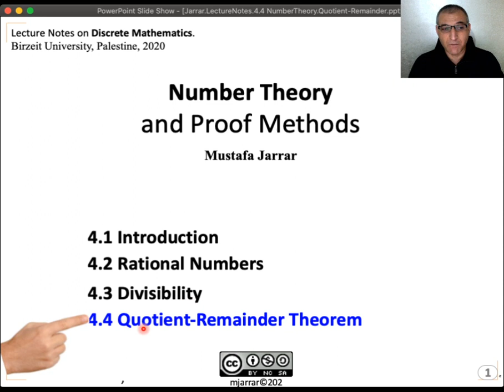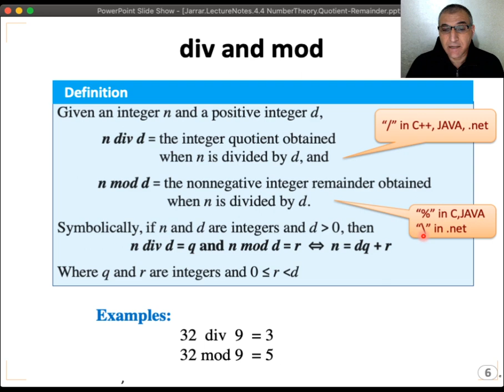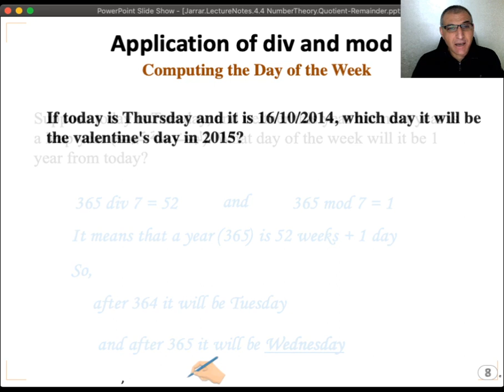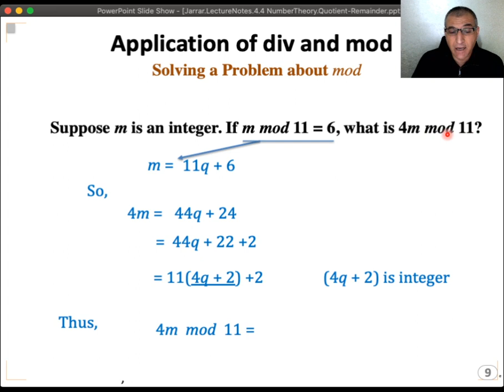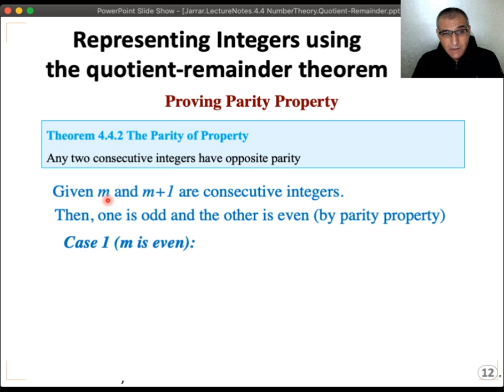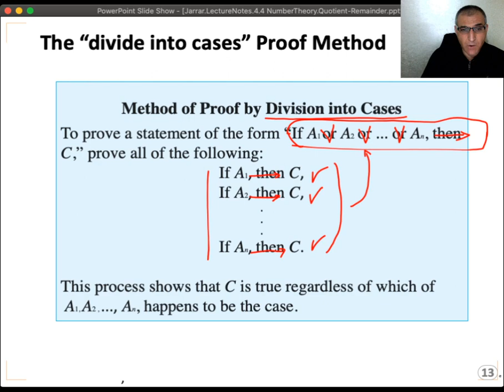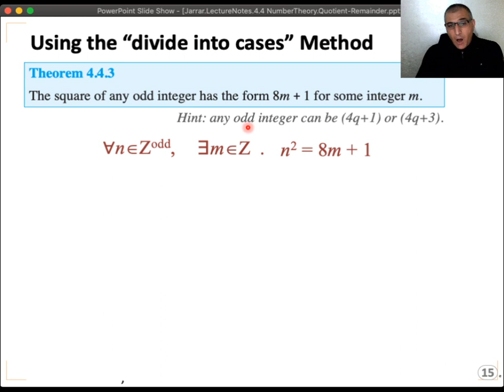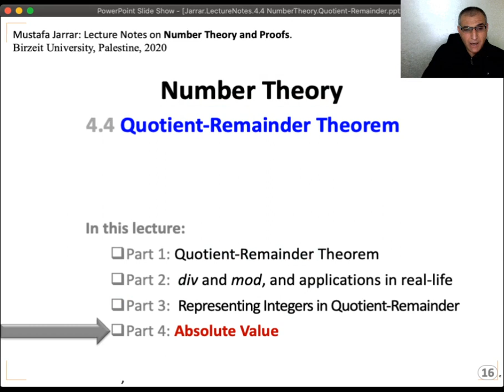4.4 Quotient-Remainder Theorem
The lecture covers: Number Theory and Proof Methods - Quotient-Remainder Theorem